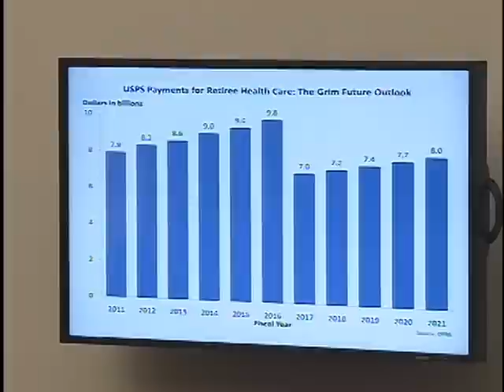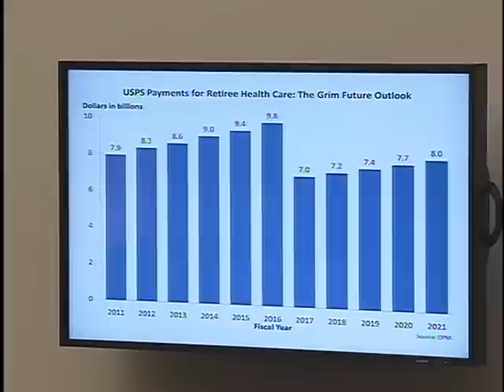Are Postal Workforce Costs Sustainable? (Part 2 of 2)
Are Postal Workforce Costs Sustainable? (Part 2 of 2) - House Oversight Committee - 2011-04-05 - House Committee on Oversight and Government Reform. Witnesses: The Honorable Louis J. Giuliano, Chairman, Board of Governors, United States Postal Service; The Honorable James C. Miller III, Governor, United States Postal Service; Patrick Donahoe, Postmaster General and Chief Executive Officer, United States Postal Service; Cliff Guffey, President, American Postal Workers Union, AFL-CIO.   Video provided by U.S. House of Representatives.